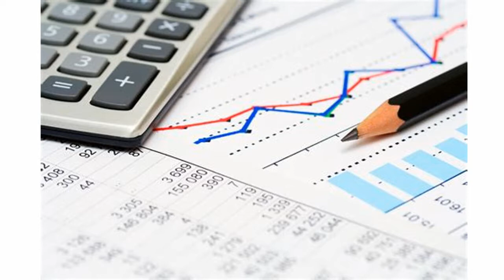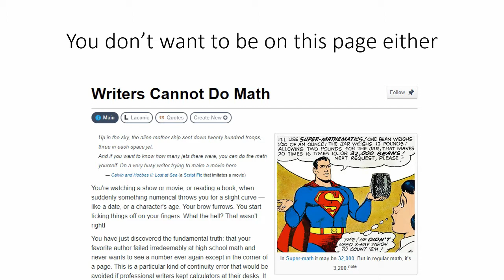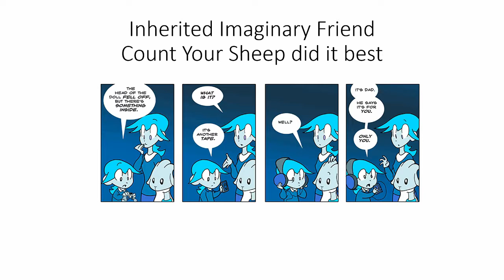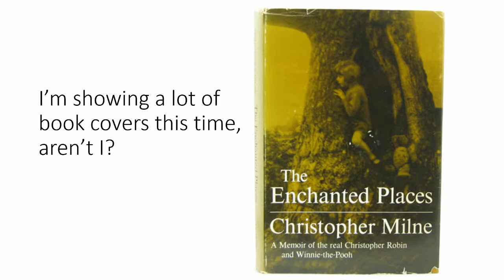Christopher Robin - Movie Review